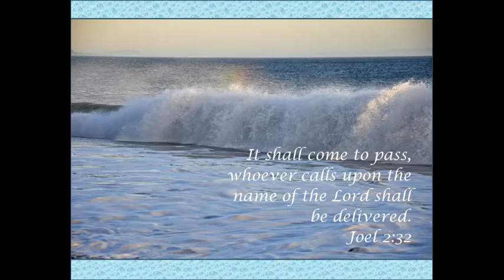Prophetic Healing - Prayer One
Soak in the prophetic activation of the Word, from head to toe.

Father, I come before you and confess and repent for everywhere I have gone wrong, and I ask you to forgive me. Deliver me and set me free, so that the world can see, through me, what a wonderful, living, loving Father God I serve, that Your every Word proves true, You are a shield for all who take refuge in You, and You are the King of Kings and the Lord of Lords. I love you, Father, I love you Yahushua, I love you, Holy Spirit. I beseech you, come into me, and work in me as You please.

I plead the Blood of Yeshua over all parts of my body, heart, soul and spirit!